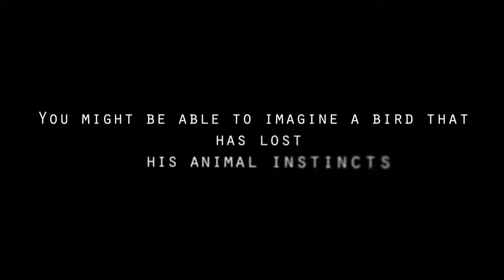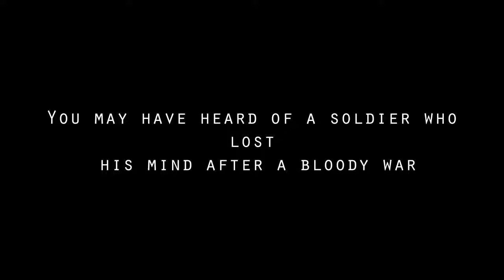Memoranda - Trailer #1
Memoranda to klasyczna przygodówka point&click, za którą odpowiedzialne jest studio Bit Byterz. Fabuła inspirowana jest cyklem opowiadań japońskiego pisarza Haruki Murakami.